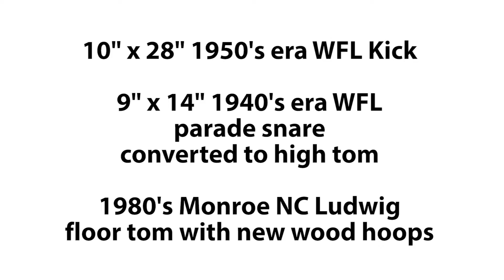Headphone Treats - Ludwig House Kit Test Drive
Mike Gamble was kind enough to hit the newly restored Ludwig hodge-podge kit at Headphone Treats while I placed microphones and manned the board. Digging that tones come from this sucker right out of the gate.

10" x 28" WFL 3-ply mahogany shell marching bass from the early 1950's converted into kick.

9" x 14" WFL 3-ply mahogany shell parade snare from the 1940's converted into a high tom

1980's era Monroe NC Ludwig 6-ply maple/mahogany shell 16" x 16" floor tom I added wood hoops to.

Snare is an Orange County 7" x 13".